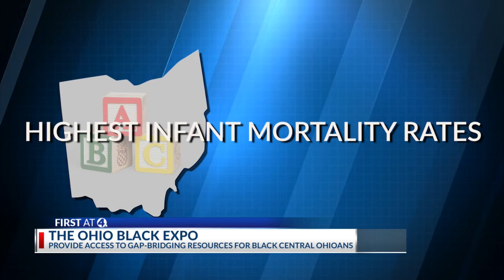Expo provides gap-bridging resources for Black central Ohioans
The Ohio Black Expo Riverfront Culture Fest and Convention is returning to Downtown Columbus over the Memorial Day weekend.